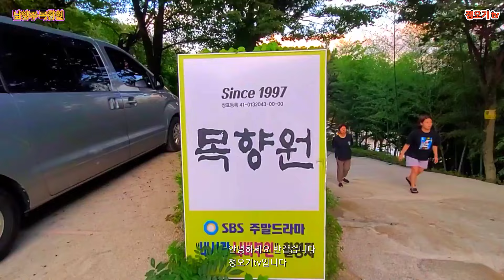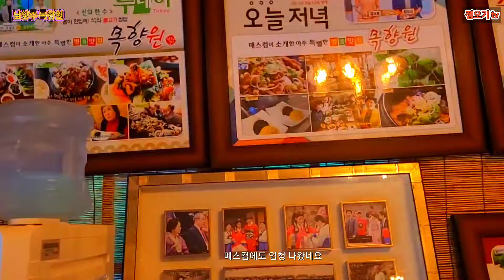[맛집투어] 남양주시 목향원 투어 다녀왔어요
주소
경기도 남양주시 목향원 치시면 되세요